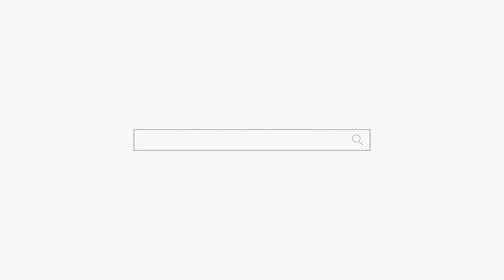저는 바람피다 걸려도 상관 없어요?? 용군TV 매화도령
됩니다.